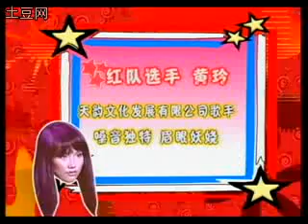黄龄 High歌（现场版）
music...
moutain top 就跟着一起来
没有什么阻挡着未来
deeping night 就你和我的爱
yi yi yi你不在 我不在
yi yi yi 谁还会在